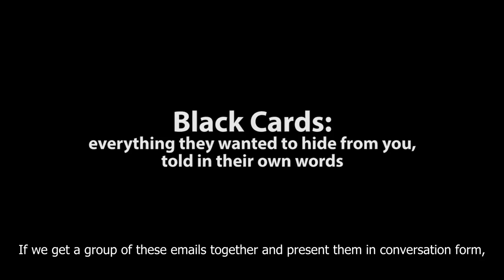Become a Banker (Hazte Banquero): Clip/Trailer of the show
Data theatre – Documentary theatre – Open source theatre

Concept: Xnet and 15MpaRato

Text:Simona Levi and Sergio Salgado, adaptation of the original raw material – supervision by the Journalist Information and Legal Administration group of the Xnet project

Dramatist and director: Simona Levi

Actors: Josep Julien, Albert Pérez, Elies Barberà, Agnés Mateus

Audiovisual creation: Jordi Soler Quintana, Marta Felipe, Nanouk Films

Audiovisual live: Alfonso Sánchez Moreno

Production and distribution Isabel Sánchez Flores, Aida del Valle, Isaac Monclús

Audiovisual technician: Xevi Gibert Mateu

Lights: Albert Mosoll

Sound recording: SonoPro, Maddish Falzoni, Vicent Ferrer, Adrià Bernat, Miguel Gozalbo

Photographs and graphics: Ángel Uzkiano, Alejandro González, Jorge Delgado

Traslation: Julie Wark and Nuria Rodríguez

A Conservas and Minoria Absoluta production